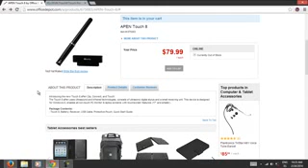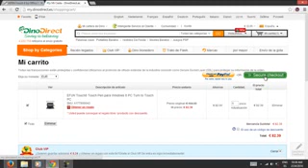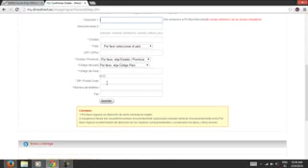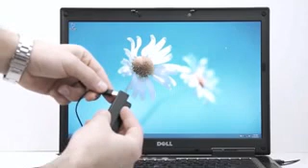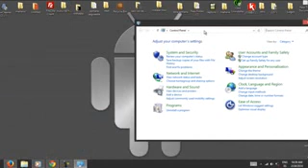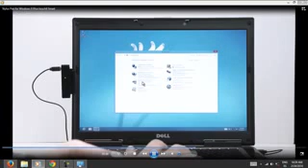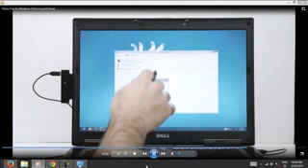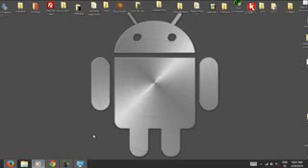حول شاشة حاسوبك إلى شاشة لمس tactil بسهولة منقول من مدونة حوحو للمعلومات